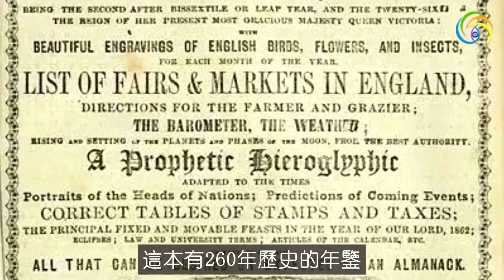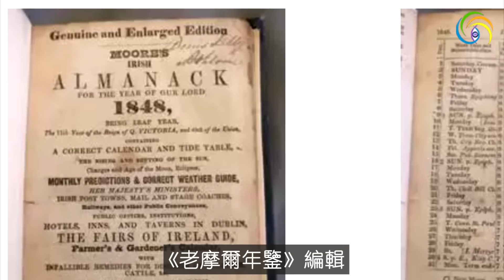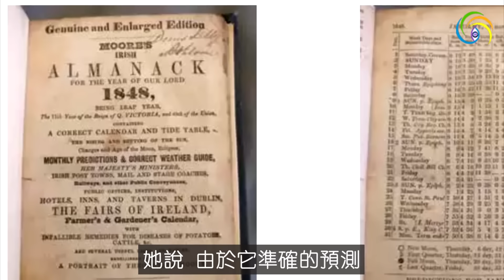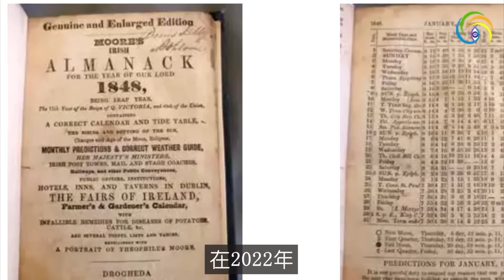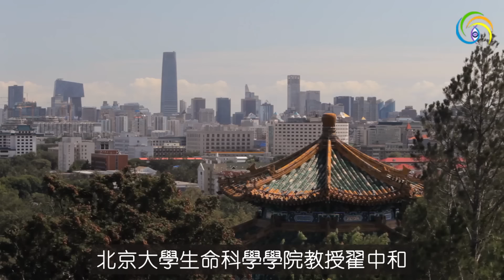🔥🔥《老摩爾》2024新預言：特朗普被暗殺未遂、一場改變世界的大地震將爆發❗北大72教授組團死亡❗